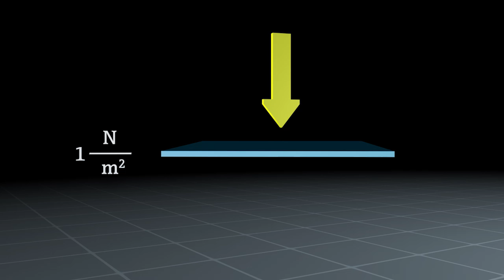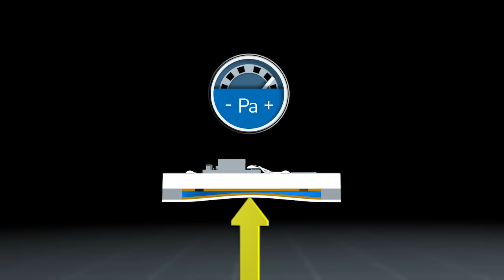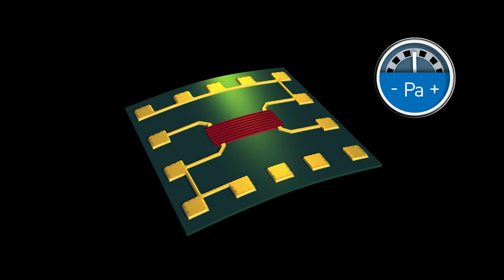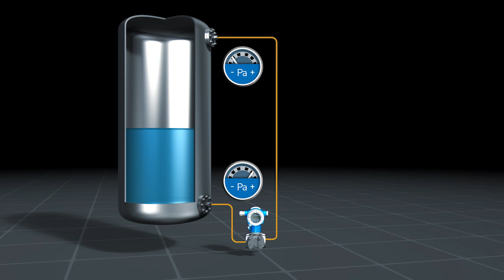Measuring Principle Pressure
Measuring Principle Pressure – absolute/gauge pressure, differential pressure, hydrostatic pressure.
With the measuring principle pressure process pressure, differential pressure, level and flow can be determined